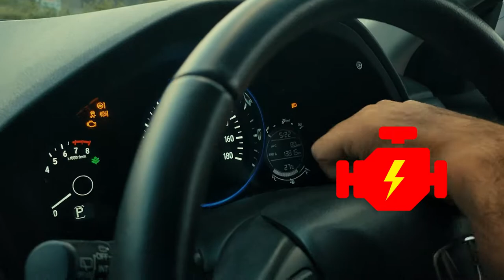এখন গাড়ী উড়বে আকাশে - Annex Fuel | Octane Booster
Everyone Can Save Money - Annex Fuel

১০% না !! ২০% না !!

ANNEX FUEL ব্যবহার করে সঞ্চয় করুন ৩০% জ্বালানি তেল ( অকটেন, পেট্রোল, ডিজেল)। ANNEX FUEL এর ব্যাবহার আপনাকে দিবে -
১। ৩০% পর্যন্ত জ্বালানি তেল সেভিংস
২। অর্গানো-মেটালিক টেকনলজি ইঞ্জিন এ কার্বন জমতে বাধা দেয় যা কম্বাশন ইঞ্জিন কে করে দীরঘস্থায়ী।
৩। ফুয়েল পরিশোধন করে ইঞ্জিন এর কর্মদক্ষতা বাড়িয়ে তোলে বহু গুন
৪। ইঞ্জিনের কম্বাশন চেম্বার ও ভাল্ব এ জমে থাকা কার্বন দূর করে
৫। বাইকের পিক আপ করবে হালকা সর্বোপরি আপনার মোটরযান হবে স্মুথ
মাত্র ৫০ টাকা মুল্য
ANNEX FUEL ব্যাবহার করুন, উপভোগ করুন আপনার আরামদায়ক যাত্রা।
মানুষের শরীরে যেমন ভিটামিনের প্রয়োজন আছে তেমনি মটর ইঞ্জিনের ক্ষেত্রেও ভিটামিনের প্রয়োজন।
কারন ইঞ্জিন আমাদেরকে তাদের অসুবিধার কথা বলতে পারে না।
Annex Fuel ইঞ্জিনের জন্যে ভিটামিন সরূপ - এতে তেল সাশ্রয় হয় ও ইঞ্জিন দীর্ঘায়ু হয়।
Annex Fuel ইঞ্জিন কে ভালো রাখে।
তেলের মধ্যে থাকা সব ধরনের ময়লা কে (সীসা) পরিষ্কার করে তেলকে পরিপূর্ণ ভাবে জলতে সাহায্য করে।
বহু বছরের গবেষণার পর আমরা জেনেছি Annex Fuel ব্যাবহারের ফলে পেট্রোল ও ডিজেল ইঞ্জিনের জালানি প্রায় ৩০% পর্যন্ত সাশ্রয় হয় এবং ইঞ্জিনের জীবনসীমা বৃদ্ধি করে।
ইঞ্জিনের ভিতর রাখে নতুনের মতো।
Annex Fuel জালানি যথা পেট্রোল, অকটেন ও ডিজেলকে  100% পর্যন্ত ভেজালমুক্ত ও বিশুদ্ধ করে।
নিয়মিত Annex Fuel ব্যাবহারের ফলে ইঞ্জিন চালিত যেকোন যানবাহনের সাস্থ্য থাকে সুস্থ ও অটুট।
Head Office:
165/A,East Razabazar, Indira Road, Farmgate,Dhaka-1215

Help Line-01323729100